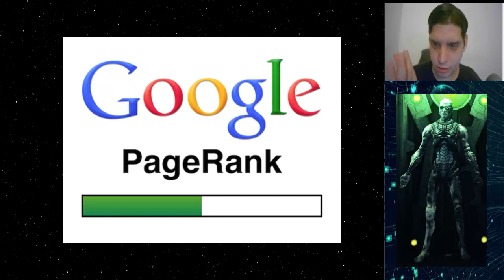Fritz Springmeier. La Mente Colmena.